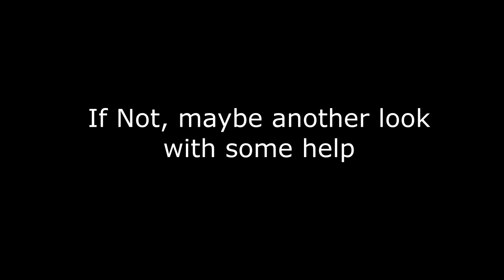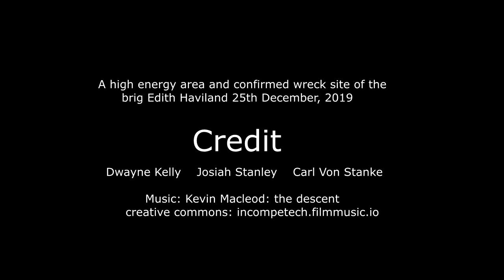Wreck of the Edith Haviland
This is some images from the wreck site of the timber brig Edith Haviland, which was lost north of Carpenters Rocks, South East, South Australia in 1877.
5 passengers being the wife and children of the Captain were lost to the seas from the vessel, and as well,  a crewman who nearly made it to shore, but was caught in back wash, having taken his life buoy of to early, and succumbed to exhaustion.

Site located on 25th December, 2019 early morning ~ 7am - everyone back in time for Christmas Lunch.